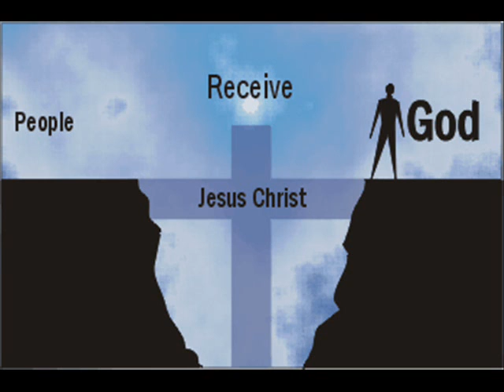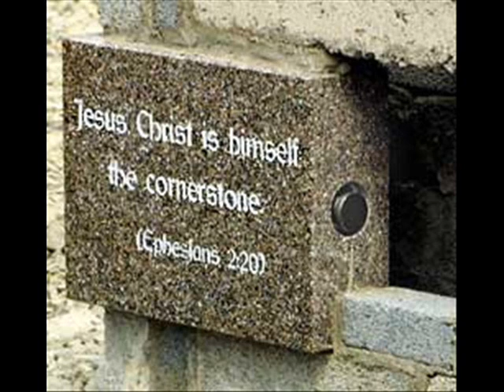I'm a Creature D-Maub feat. Precious of C4C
Okay Xtreme Life fam, here's the video of the song I shared w/you last weekend... Enjoy it. We love y'all =)